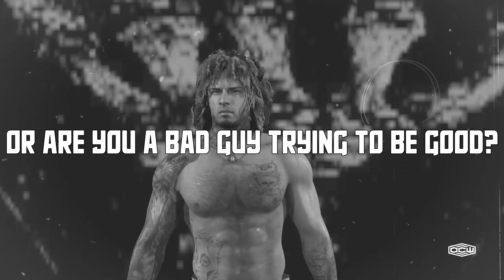El Parca x K.C. Barrett "Duality of Man" Hype Video - OCW Wrestlution 17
Another dose of WWE2K23 Online for you! Get you some video!